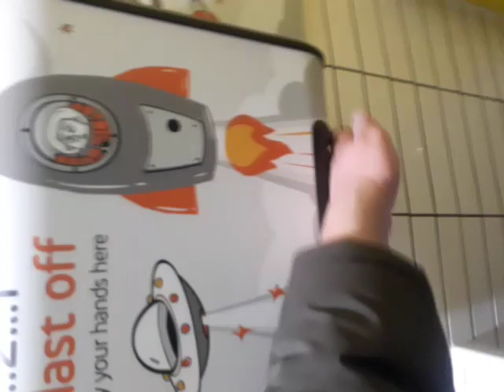Eldon Square Bus Station Unbranded Countertop Commercial Sink and Airdri Children's Hand dryer